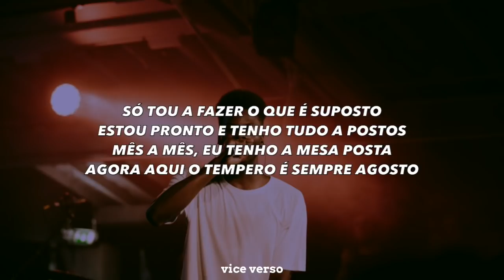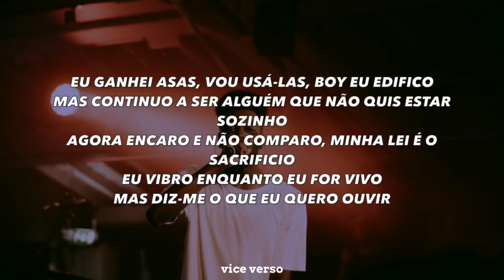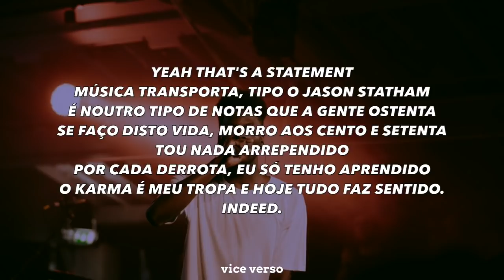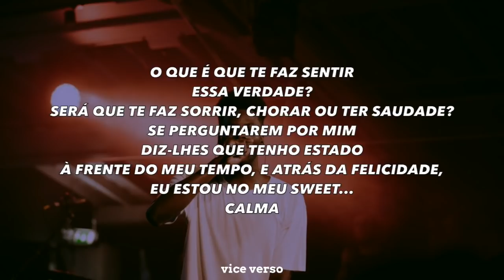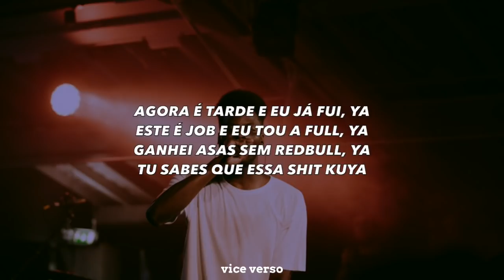Papillon Ft Murta - Sweet Spot (Letra)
Letra da música Sweet Spot dos artistas Papillon e Murta.

Subscrevam o nosso canal para ficar a par de todos os novos lançamentos do rap português: